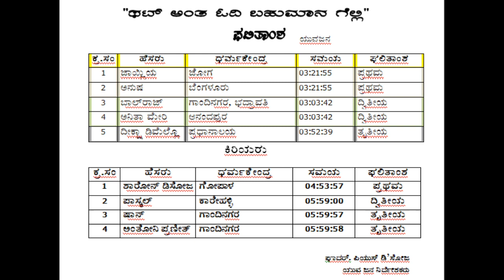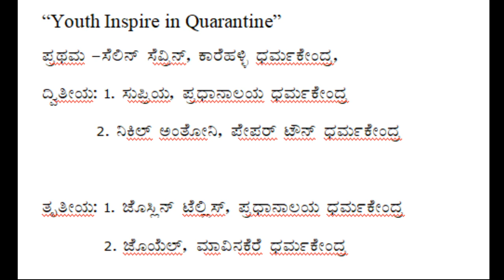Healing Adoration By Fr Pius D'Souza, Diocese of Shimoga